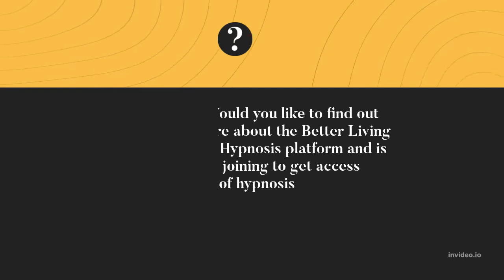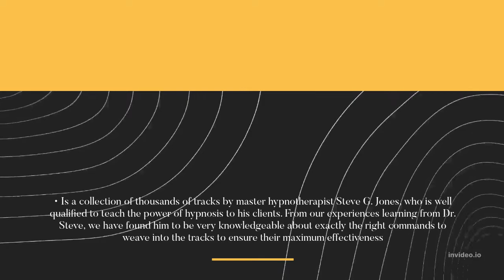Better Living With Hypnosis REVIEWS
Today's Topic
Better Living With Hypnosis Created by Dr. Steve G. Jones
Better Living With Hypnosis is a new breakthrough hypnosis recordings platform
Would you like to find out more about the Better Living With Hypnosis platform and is it really worth joining to get access to their set of hypnosis recordings? Through this website, clinical hypnotherapist Steve G. Jones showcases his collection of hypnosis training and audios that he has used to help clients from all over the world experience the positive changes that are brought about through practicing hypnosis correctly. All files are available in CD and/or MP3 format readily downloadable, and there are currently over 200 MP3s available teaching many different types of hypnosis.
Visit Better Living With Hypnosis Website a link given in the description